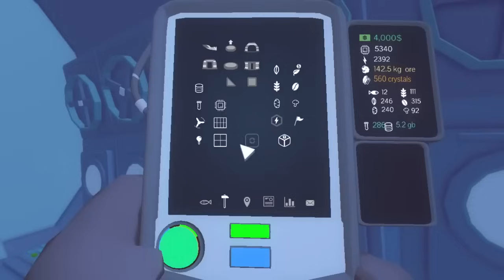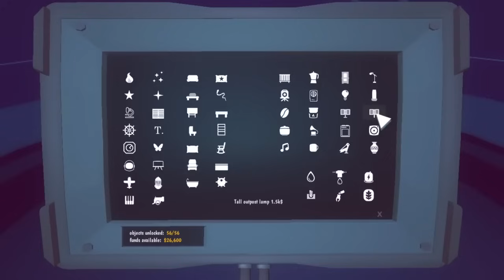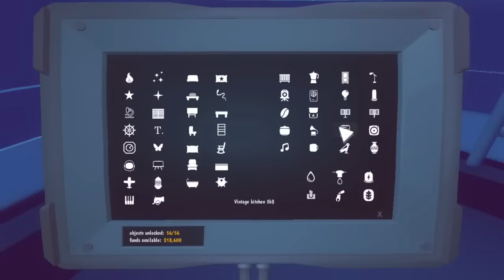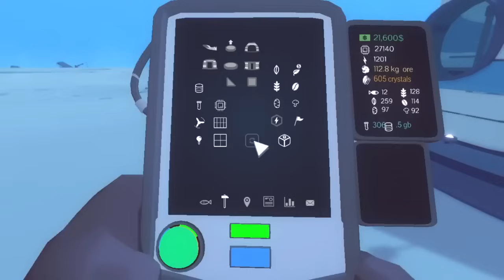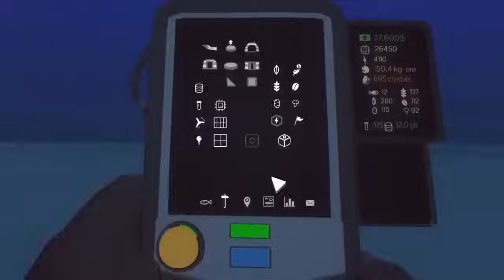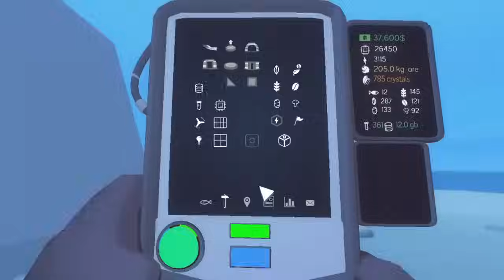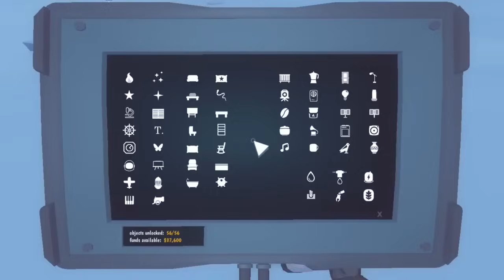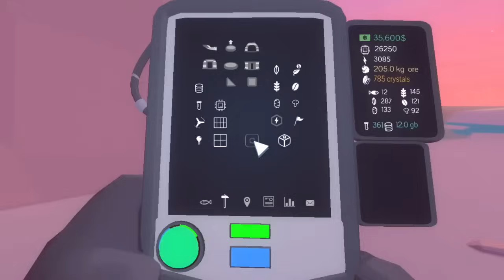El Caso Más Terrorífico - Milenio 3 en el Ártico